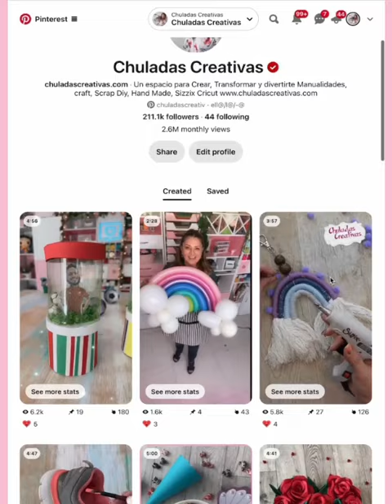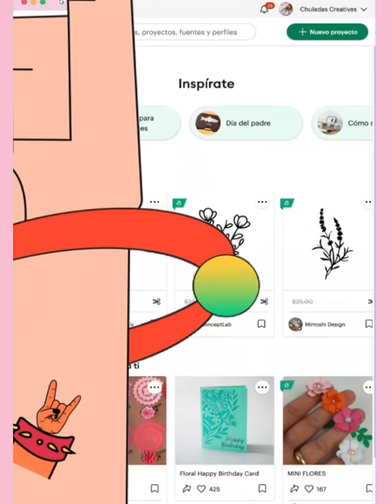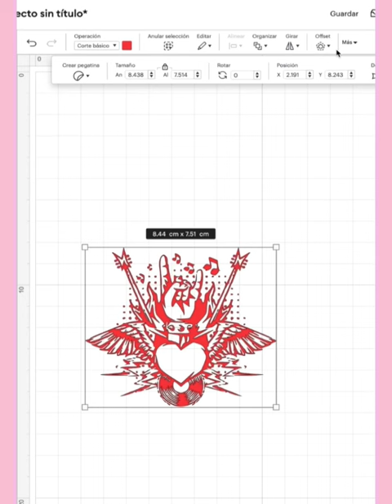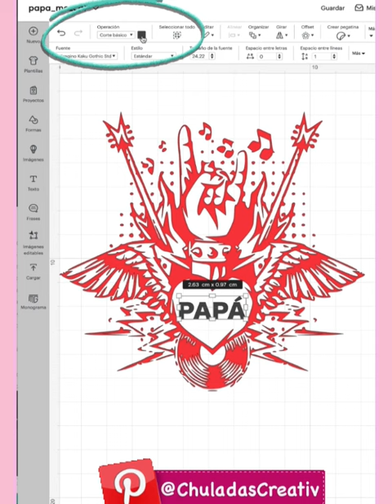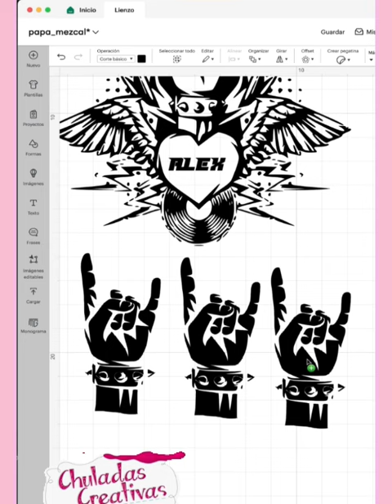🤟🏼 Mezcal, Sal de Gusano y vasos Tequileros 🥃 El regalo perfecto para papá 🎁 y Personalizado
🤟🏼 Mezcal, Sal de Gusano y unos vasos Tequileros 🥃 El regalo perfecto para papá 🎁 y Personalizado

🤟🏼 Mezcal 🥃 El regalo perfecto para papá 🎁 y Personalizado

🎁 regalos para el día del padre o para esa persona muy rockera y especial , yo sé lo hice a mi @alexsalas 🥰🎸
Proyecto para regalar el día del Padre con @Cricut @CricutTime
Con mi joyxtra Ideas para regalar el día del padre :: Regalo personalizado para papá
:Regalo de aniversario
Regalos personalizados :: Regalos para un rockero :: Rock :: Rock’n Roll :: Chuladas creativas :: botella de mezcal personalizada :: Botella de tequila personalizada :: 888:: El regalo perfecto para papá :: Detalles que enamoran :: Ideas para vender el día del padre :: Caja Sorpresa :: Regalos para él :: Proyectos Cricut :: Cricut crafters 147 Craft Crafts cameo 520 Mexcal favorito @mezcalojodetigre8265